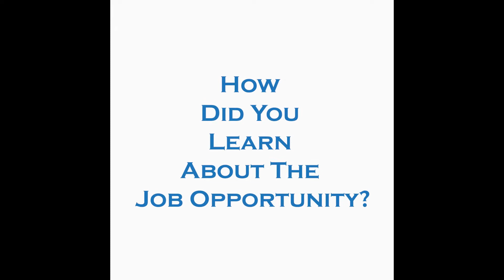Columbia County Employee Spotlight: Drew Taylor, Property Acquisition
We would like to showcase of a couple of our employees from various departments to share with you how they learned about the job opportunity; what they enjoy most; and what advice they would give prospective employees. We are extremely grateful for our wonderful and dedicated employees.